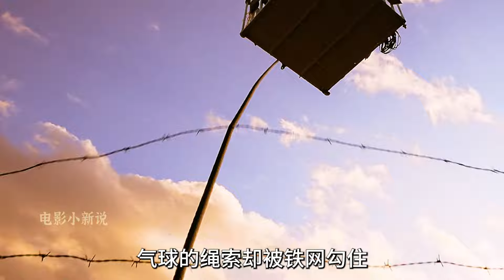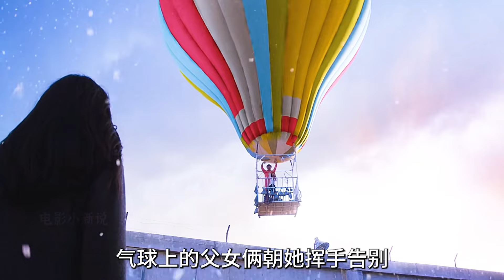真實事件改編，韓國影史最賣座的溫情片《七號房的禮物》